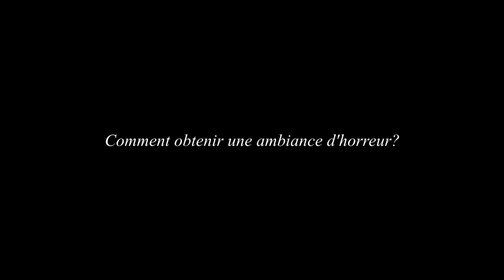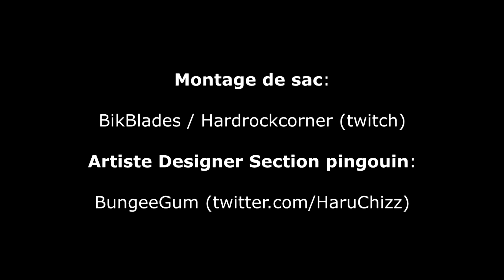Best Of Adrunash n° 1 - Les S.A.C sont parmi nous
Premier Best Of Clip des lives de Adrunash
Musique Intro/Outro :  ifkdonkeys - Donkey shot, Random Guitar Solo n°1/ Random Guitar Solo n°1